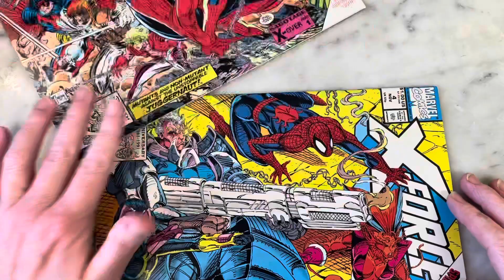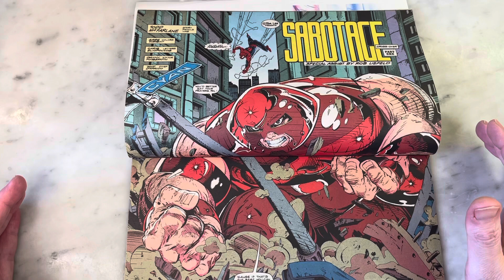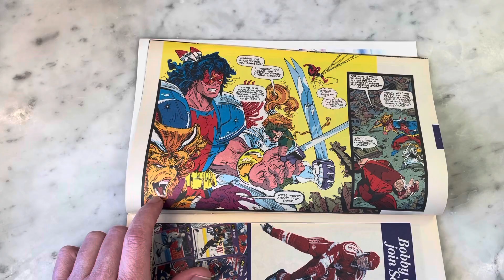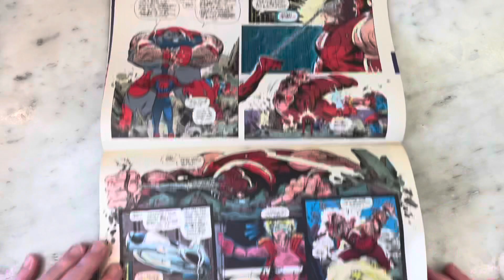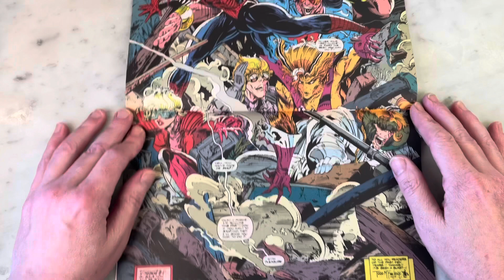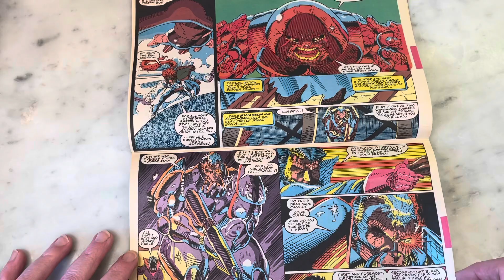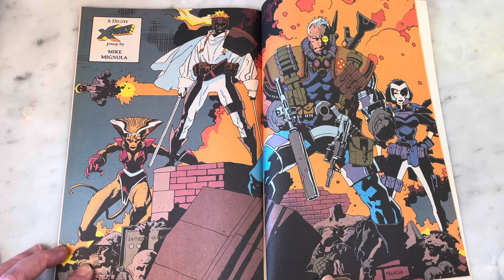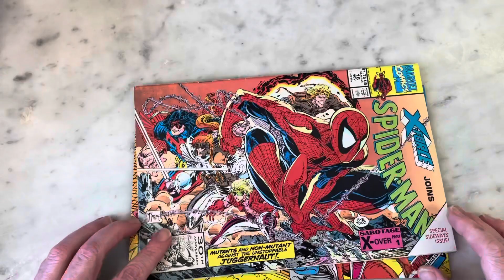Epic Todd McFarlane/Rob Liefeld Spider-Man/X-Force Sideways Crossover!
I’m a huge fan of Todd McFarlane’s Spider-Man and I also loved Rob Liefeld’s X-Force. So it was super cool when they crossed over in this special two part story done sideways! This would turn out to be McFarlane’s last issue of Spider-Man and Liefeld wouldn’t be far behind as they would go off to co-found Image Comics with 5 other top Marvel Creators. The art is undeniably infectious. Please join me for a look inside.